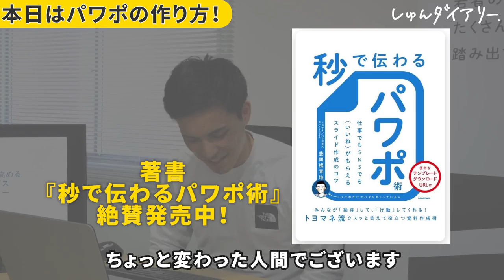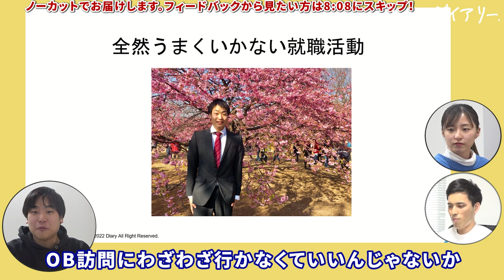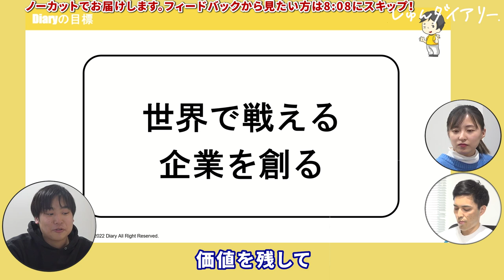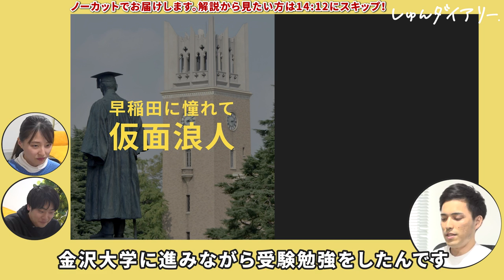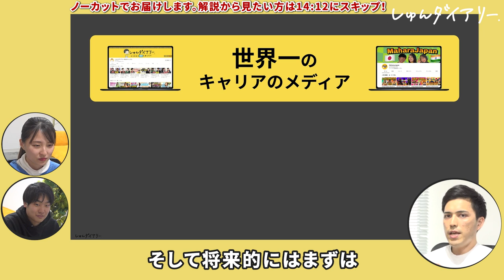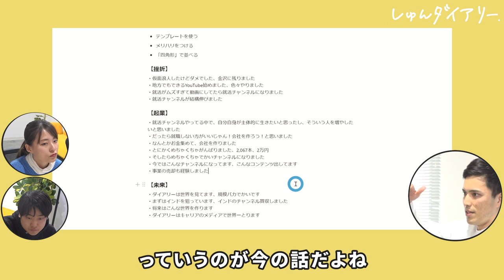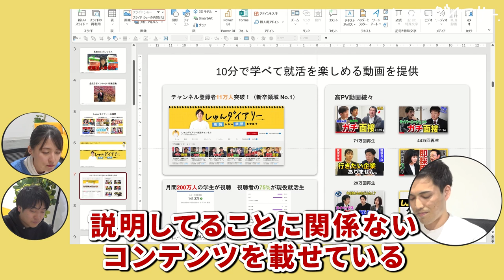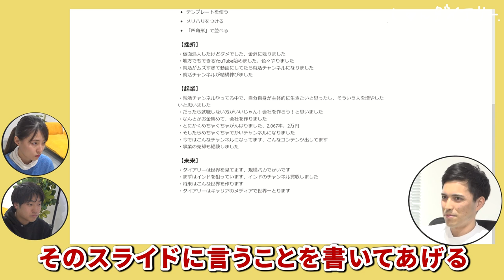【自己PRでも使える】センス皆無でもできるプレゼンのコツ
パワポ芸人 トヨマネさん（シリョサク株式会社）

📘トヨマネさんの本『秒で伝わるパワポ術』

22卒メンバー（池ちゃん）23卒メンバー(きい,ゆか,ほし)のES/目標管理シート/質問集など

～～今日の動画～～
しゅんダイアリーではお馴染みパワポ芸人のトヨマネさんにお越しいただきました！デザインも伝え方もコツを知るだけで激的に良くなることがわかりました…！トヨマネさんのYouTubeチャンネル「シリョサクTV」ではより詳しい実践的なパワポのデザイン方法を教えてくださっています。トヨマネさんありがとうございました！（なかやましづ）

【内容】
0:00 自己紹介
0:27 企画説明
1:38 しゅんダイアリーの発表
8:08 トヨマネさんからしゅんへフィードバック
9:00 トヨマネさんの発表
14:13 恐るべしパワポ芸人…
14:47 解説
14:53 改善ポイント①内容が整理されてない
15:48 箇条書きの構成を作る
17:57 改善ポイント②なんとなくでスライドをつくっている
22:14 改善ポイント③文字だけを拾い読みしたときに何を伝えたいのかわからない
24:16 パワポ極意
27:15 お疲れ様でした！